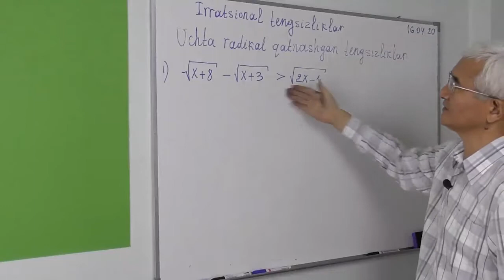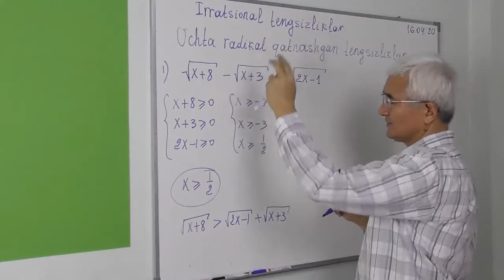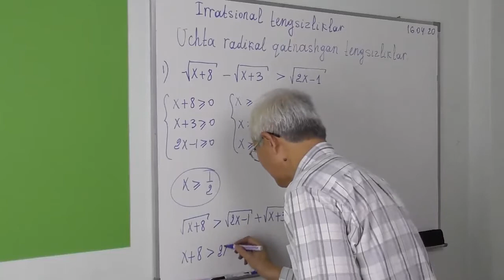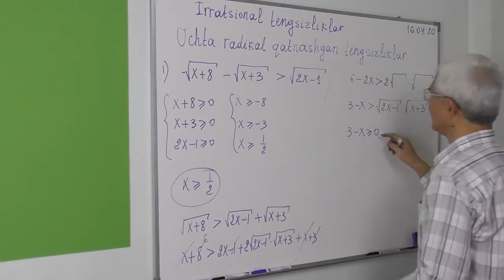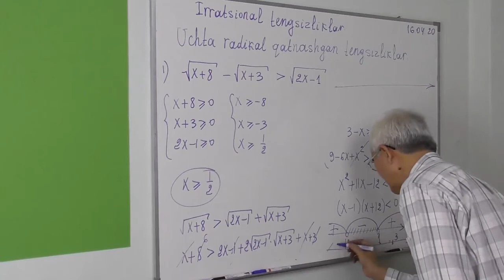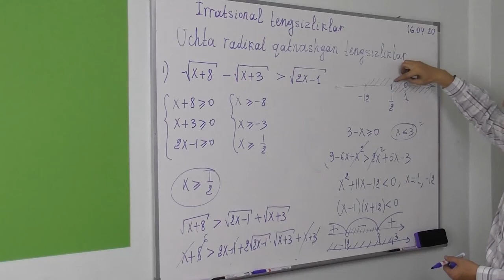11. Irratsional tengsizlik. Uchta radikal qatnashgan hol